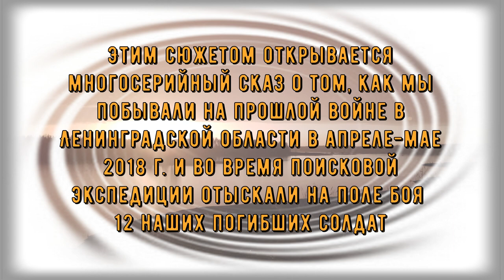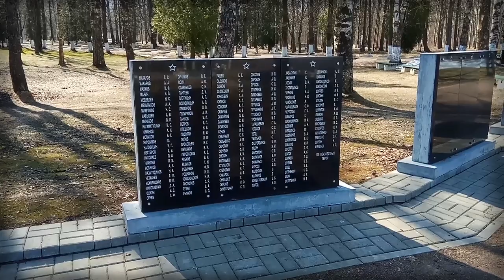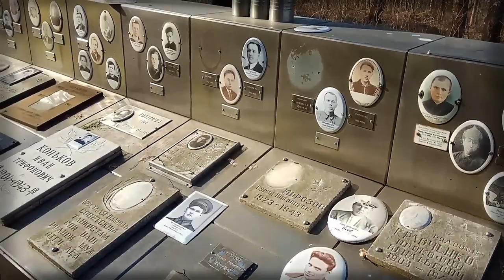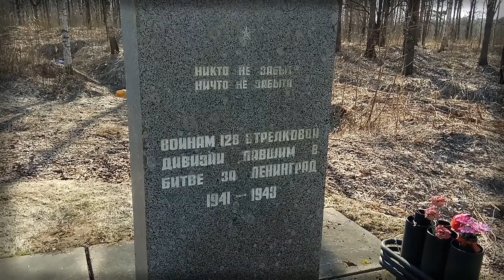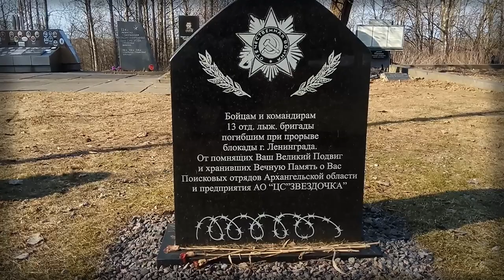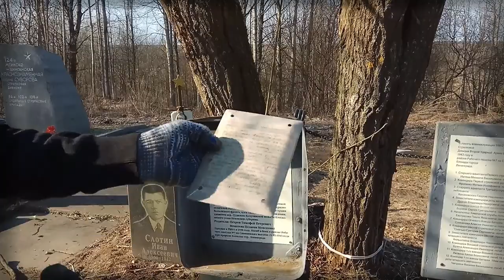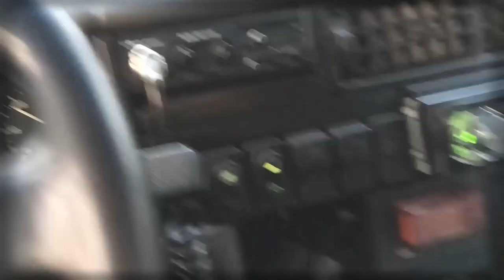Карбусель-2018. 15 апреля. В леса.